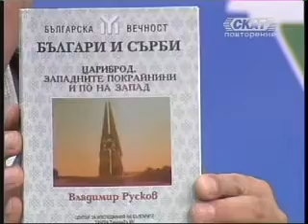"Час по България""Западните Покрайнини ...." 5/6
"Час по България" с водещ доц. Пламен Павлов.
Тема на предаването"Цариброд, Западните Покрайнини и още по на запад" с гост Владимир Русков.